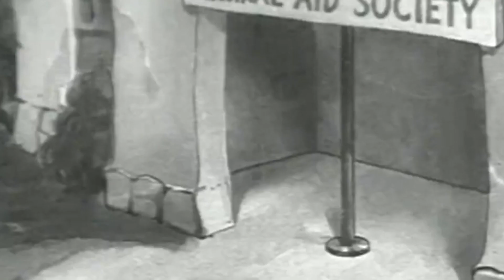Swing Republic - Crazy in Love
ESE Music Box / Swing Republic - Crazy in Love